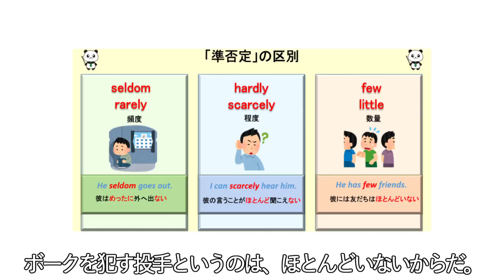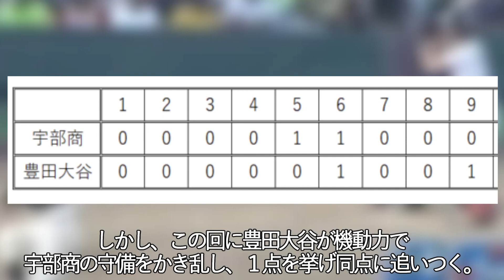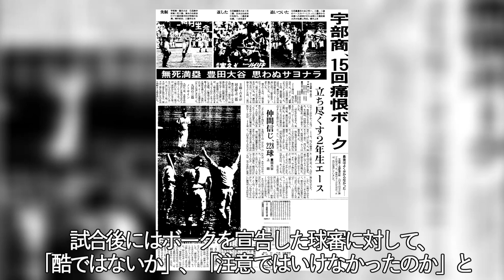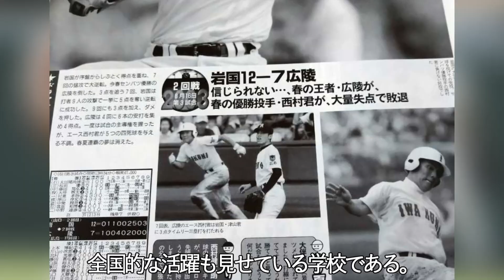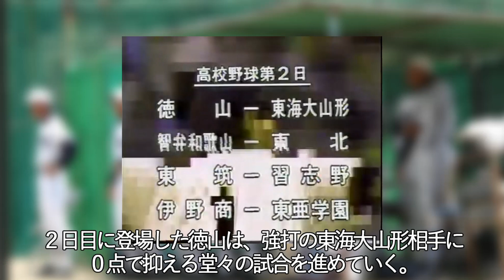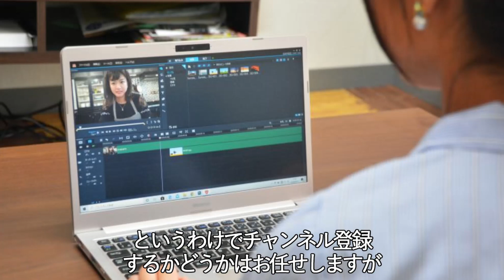【甲子園】山口代表のやらかし４選をまとめてみた【高校野球】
山口県の高校野球というか、山口県代表のチームが甲子園でやらかすことが多いというお話です。